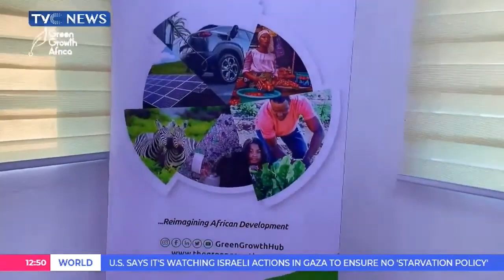A Building Made Out of Plastic? See How It's Made | TVC Interview with Adedoyin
In an interview with TVC, Adedoyin Adeleke, Founder of Green Growth Africa, shares the impact of their initiatives, highlighting support for 178 students from 55 universities across 27 African countries. Learn more about how Green Growth Africa is driving sustainability and empowering the next generation of leaders across the continent.